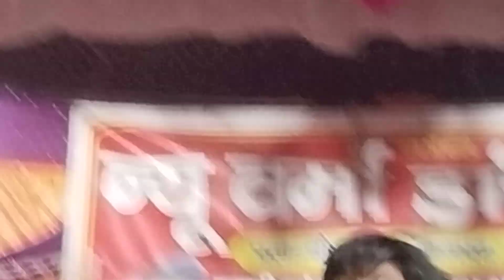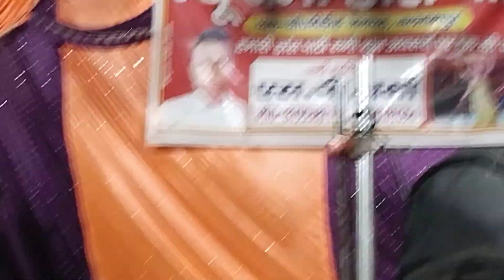लुट गए सारे महफिल तेरे वे खुदाई मेंआर्केस्ट्रा डांस भोजपुरी